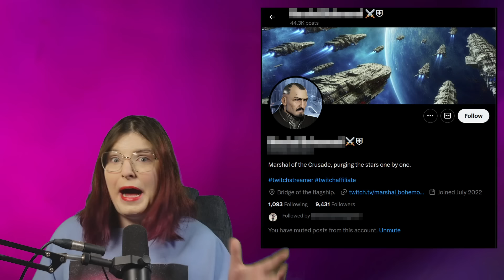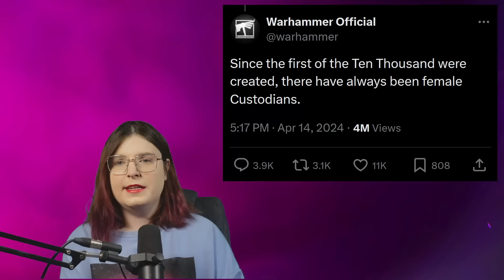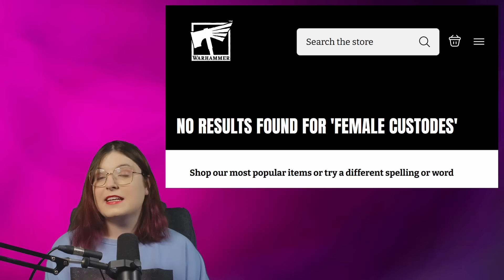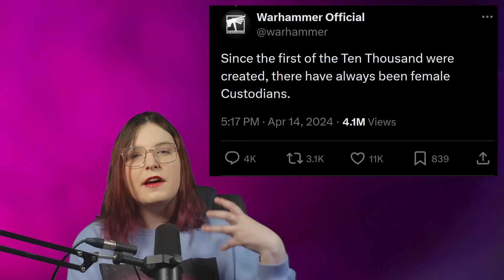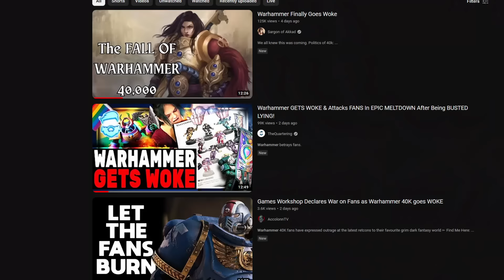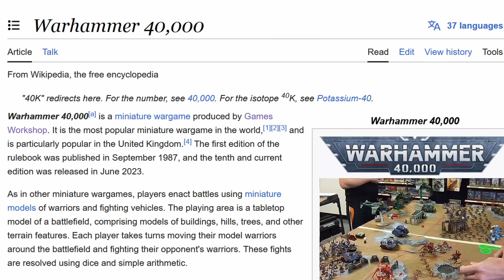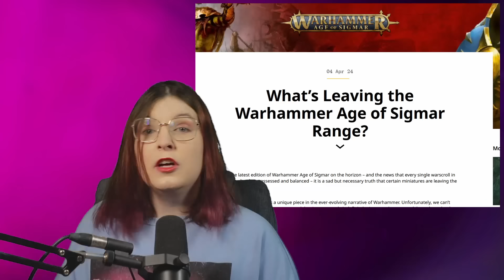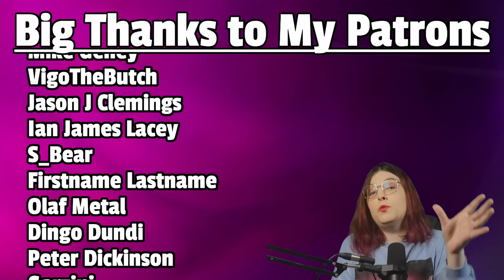The Warhammer Conspiracy Just Got Worse